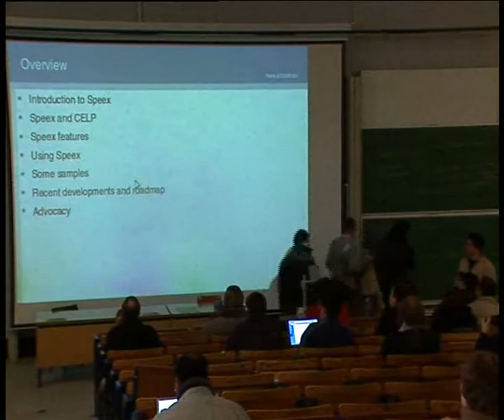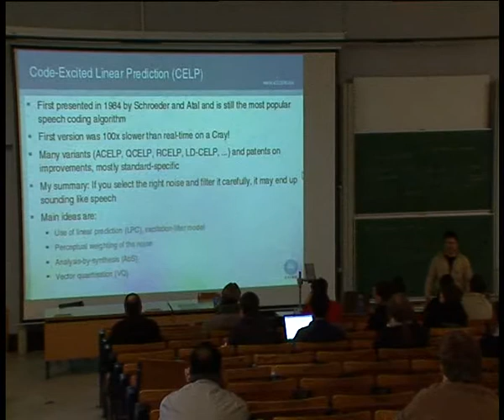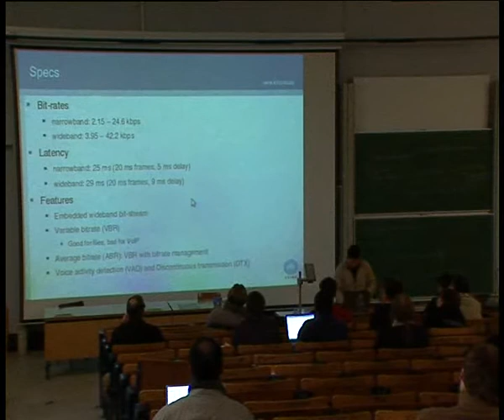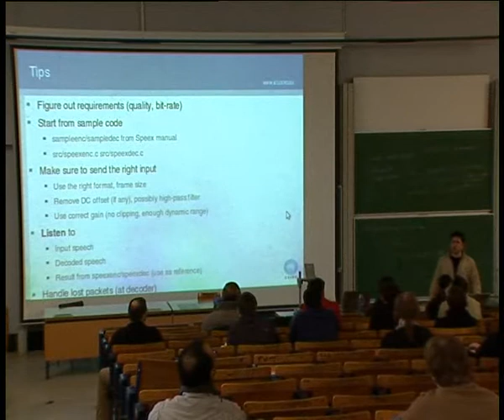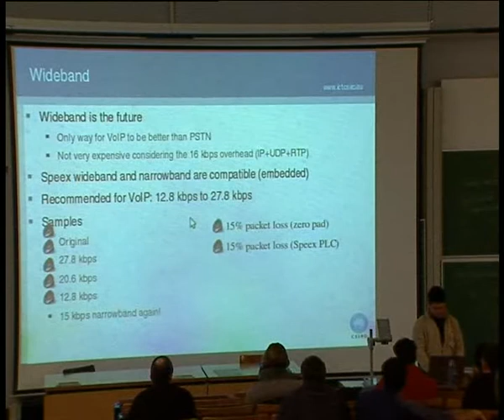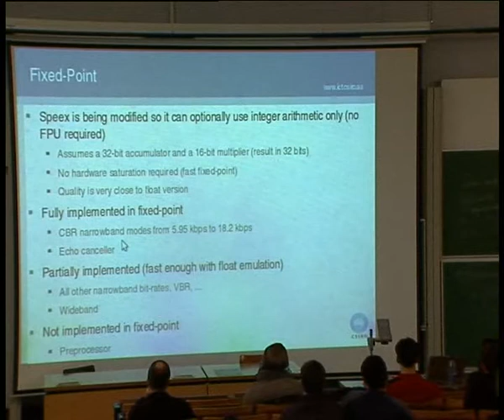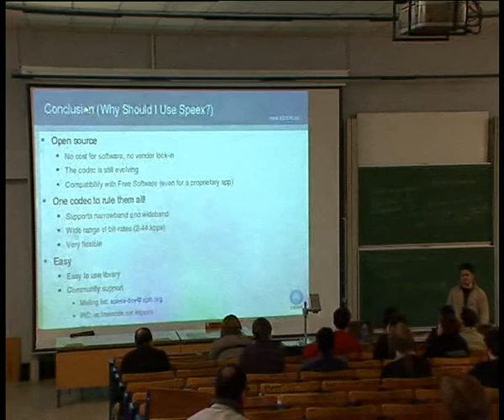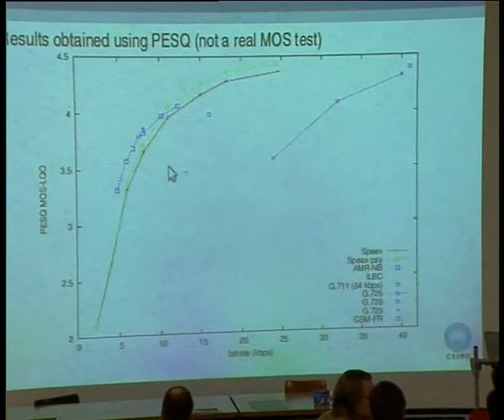FOSDEM 2006 speex